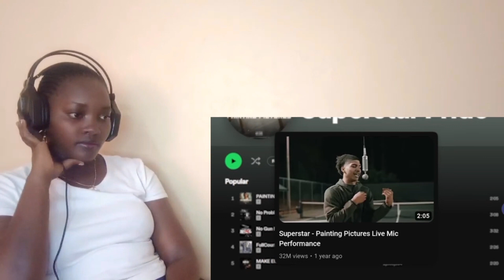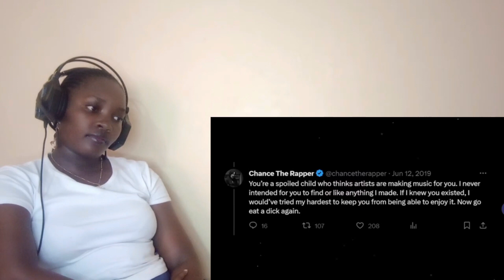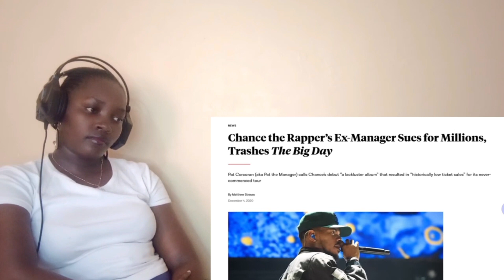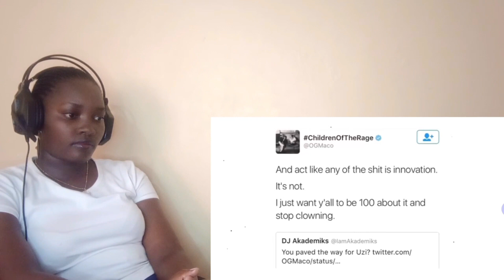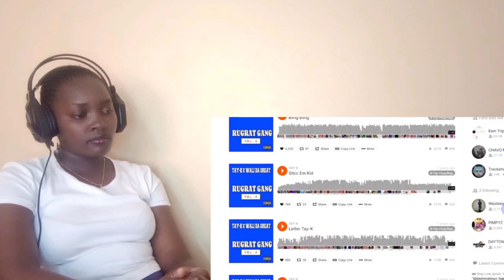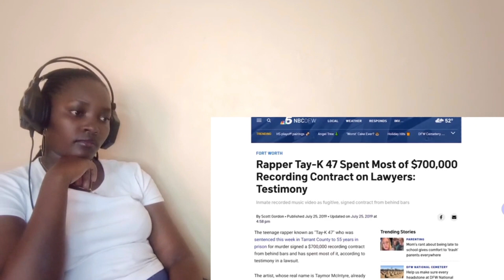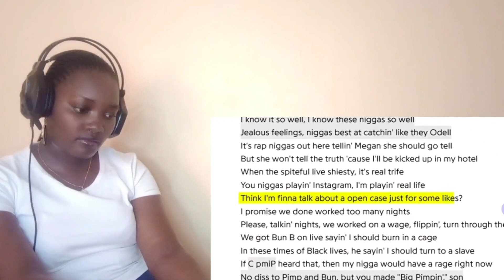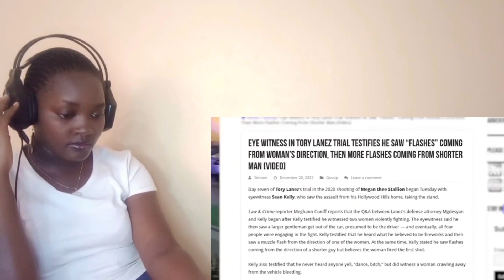Rappers Who Destroyed Their Careers With 1 Mistake (REACTION)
In this video I will React & learn about Superstar Pride's downfall, Chance the Rappers downfall, OG Maco's downfall, Tay K's downfall, Pooh Sheisty's downfall and Tory Lanez downfall (REACTION)

4 Sure Shot Ways to Earn Huge Profits as a Real Estate Investor

Professional Real Estate investors regularly earn a great fortune and massive amounts of money by making wise and astute investment decisions. They recognize and buy the most remunerative and cost-effective commercial and residential properties and rent them out on monthly rentals or leases. Being a real estate investor is a lucrative way to build an excellent net worth, ensure regular income and long-term financial security

A lot of wealth can be made if the investment is made correctly and judiciously.

Thanks to the internet, there are now countless ways to make money online. But, what are some easy ideas? TheStreet explores 25 ways to make additional cash from your home (or car).

With the gift of the internet, it seems everyone is eager to have a side-hustle. But, not everyone has the time or resources to get a consistent job outside of their house. And, with so many jobs that can be done virtually, getting a side job on the internet has never been easier. So, what are some ways you can make money online?